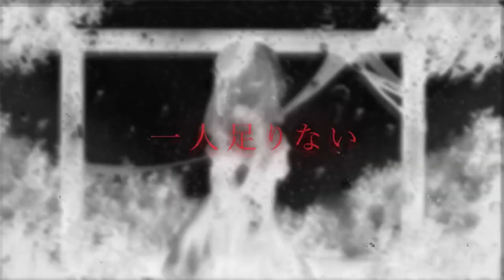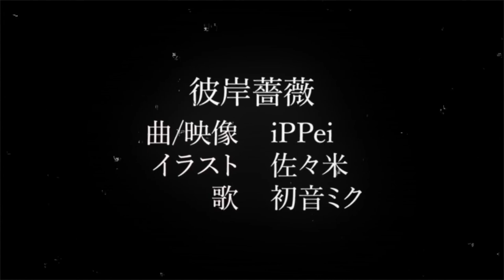【イブ・エンドレス】 彼岸薔薇 【UTAUカバー】 +ust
UTAU
Ive Endless-Corrosion